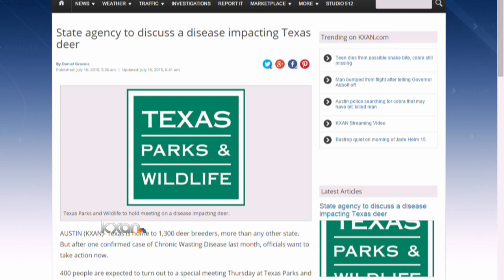Rare deer disease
Chronic wasting disease meeting